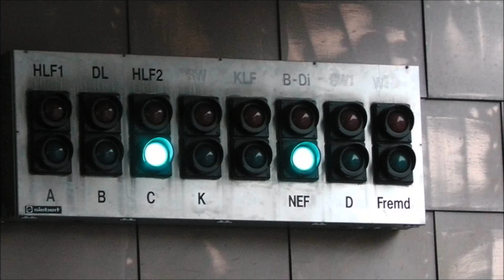Hamburger Alarmgong vom Löschzug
Ich habe den bei der FW Berliner Tor gefragt ob sie einen Probealarm vom Löschzug machen können und das haben sie dann gemacht und ich habe es mit meiner Kamera auf genommen und mit einem Bild der Alarmtafel aus Rotherbaum faziert.